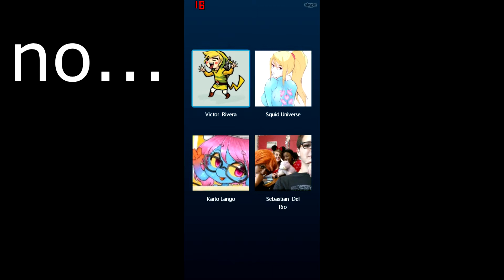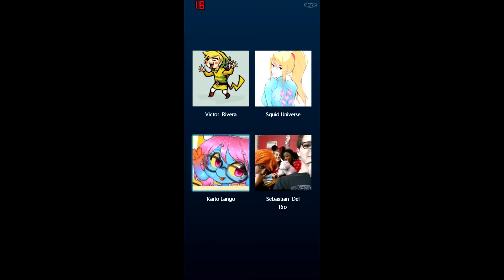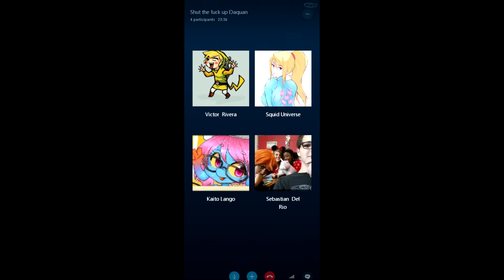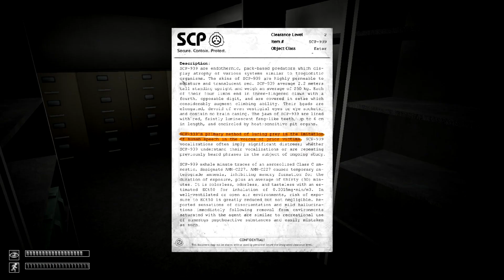Back to dat diiihhhh (skype and league)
Sorry it took so long, next video up by Sunday at the latest.